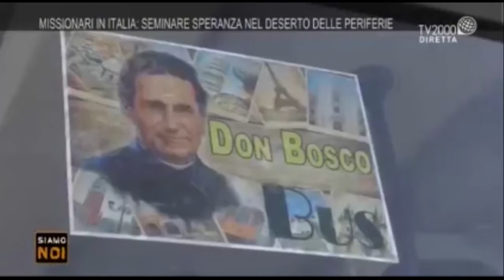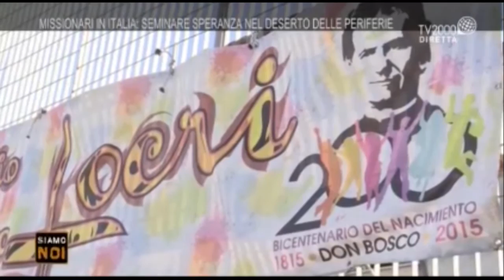Le missioni salesiane in Italia - Don Giovanni D'Andrea a Siamo Noi Tv2000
All'interno della puntata di Siamo Noi (Tv2000) del 27 Maggio sul tema "Missioni in Italia e all'Estero" è intervenuto il presidente di Salesiani per il Sociale, Don Giovanni D'Andrea. Durante il dibattito è andato in onda anche un servizio sul nostro progetto "Case di Don Bosco" a Locri.